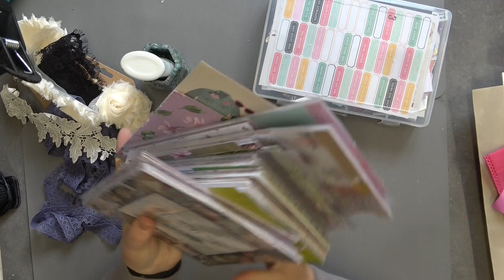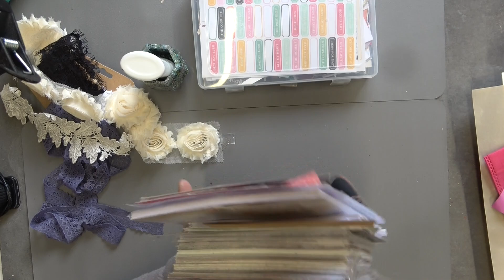Bust Your Stash With Dawn And Rachel Lets Play with Lace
Rachels Channel @BlueJaneCreations

links to amazon for

Peel of sticker folder

Stamp and paper storage folders A5

All My Collections are available to purchase from

Etsy shop